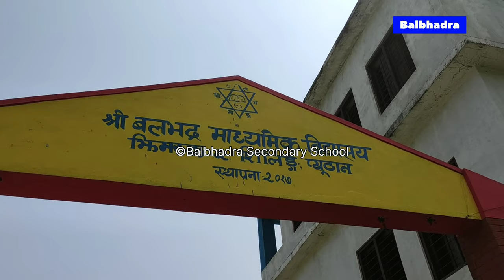Balabhadra after Painting । Yellow and Red । Balbhadra Ma vi । Balbhadra secondary school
Shree Balbhadra Secondary School
Jhimruk Rural Municipality-2, Shilinge, Bandikot
Pyuthan, Lumbini Province, Nepal

Shree Balbhadra Secondary School is a government aided community school which was established in 2017 BS. It runs classes up to grade 12. It is situated at Bandikot of Jhimruk Rural municipality ward number 2. It is about 10 km far from Machchhi Bazar and it's about 25 km far from Khalanga, the head quarter of Pyuthan district.